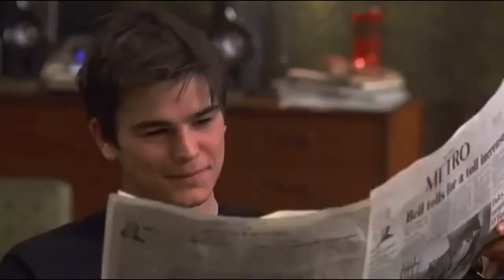LLORO _ FABIO JUNIOR (HD)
UN EXCELENTE TEMA... "LLORO" (1986) INTERPRETADO POR EL GRAN CANTAUTOR BRASILEÑO FÁBIO JUNIOR, TENIENDO COMO FONDO SEGMENTOS DEL FILM "THE APARTMENT". HIGH FIDELITY AUDIO.🎼 👍

"...🎼🎶🎵 HAY TANTAS COSAS QUE QUISIERA DECIRTE,
PERO YA NO ESTAS AQUI...
Y LLORO, SIN COMPRENDER... TE LLORO 🎼🎶🎵"